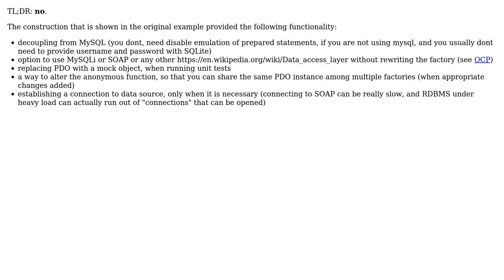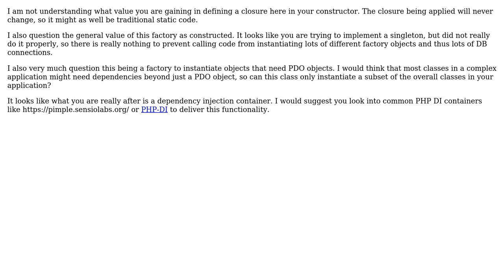Code Review: PDO anonymous function inside a Factory (2 Solutions!!)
Code Review: PDO anonymous function inside a Factory

With thanks & praise to God, and with thanks to the many people who have made this project possible! | Content (except music & images) licensed under CC BY-SA | Music | Images & others | With thanks to user teresko user Mike Brant user feetnappy and the Stack Exchange Network Trademarks are property of their respective owners. You are responsible for your own actions.